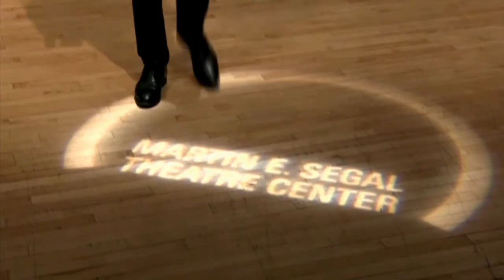Del Duma / Tell Them About Me! at PEN World Voices 2018 at the Segal Center—Monday 16 April 2018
Del Duma / Tell Them About Me! (Romania)
6:00 p.m. EDT (New York) / 5:00 p.m. CDT (Chicago) / 3:00 p.m. PDT (San Francisco)
Written by Mihaela Drăgan.
Directed by George Eli. Translated by Claudia Campeanu.
Discussion moderated by Diana Benea.
|Real stories about how four Roma women deal with life, social pressure, early marriage and dreams of escape. A serious solo-comedy performed by the Roma author.

The Martin E. Segal Theatre Center presents World Voices: International Play Festival 2018 livestreamed on the global, commons-based peer-produced HowlRound TV network at howlround.tv on Monday 16, Tuesday 17, and Saturday 21 April.

As part of the 2018 PEN World Voices Festival of International Literature, The Segal Center will showcase play readings by ten of the world’s most respected dramatists, including Edouard Elvis Bvouma (Cameroon), Mihaela Drăgan (Romania), Elfriede Jelinek (Austria), Yonatan Levy (Israel), Stefano Massini (Italy), Magali Mougel (France), Ana Luz Ormazábal (Chile), Aristide Tarnagda (Burkina Faso), Wei Yu-Chia(Taiwan), and Liwaa Yazji (Syria). With writers hailing from four different continents, the International Play Festival generates a conversation on art, politics, dreams, war, and philosophy, meant to give American audiences a rich awareness of global dialogues. Readings will be followed by a discussion with the playwright.